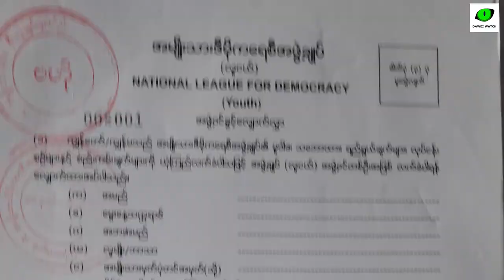NLD လူငယ္ညီလာခံအတြက္ အဖြဲ႔၀င္ေလွ်ာက္လႊာ စေရာင္း